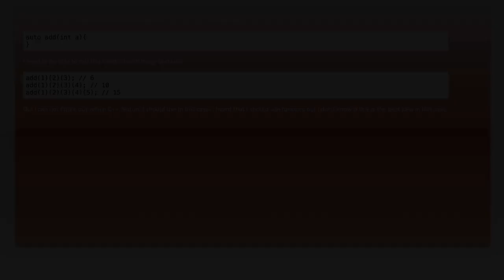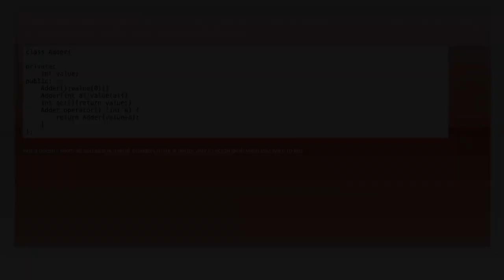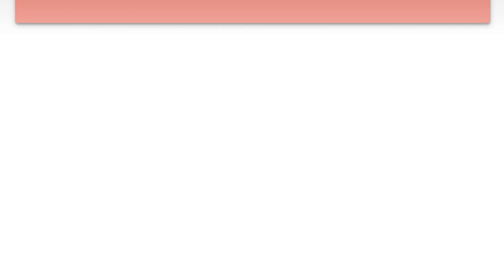How to Handle Multiple Round Brackets in Function Calls: Common Issues Explained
In this video, we delve into the complexities of handling multiple round brackets in function calls, a common challenge faced by programmers. Whether you're a beginner or an experienced coder, understanding how to navigate these intricacies is crucial for writing clean and efficient code. Join us as we explore common issues, provide clear explanations, and offer practical solutions to help you master this essential programming skill.

Today's Topic: How to Handle Multiple Round Brackets in Function Calls: Common Issues Explained

Related to